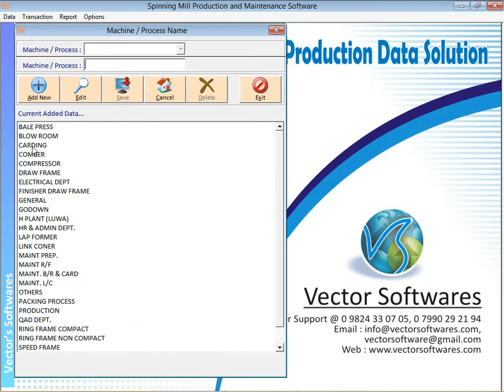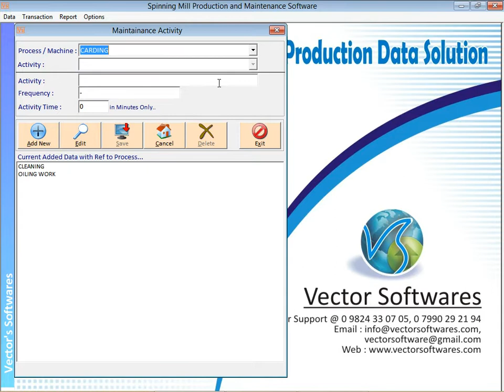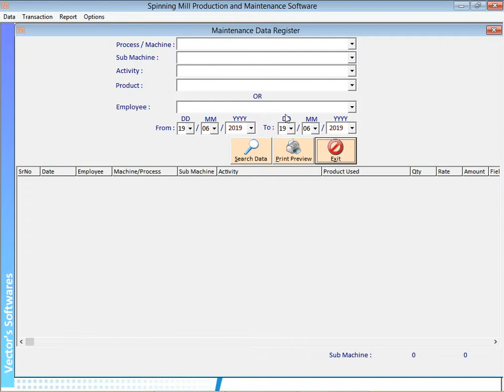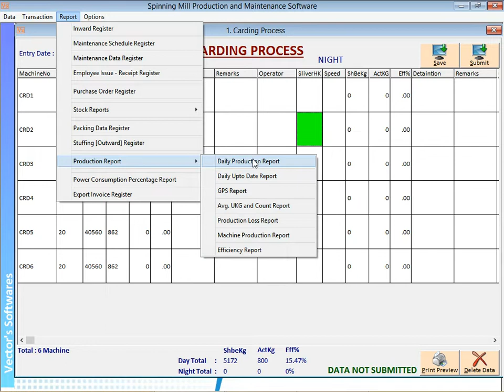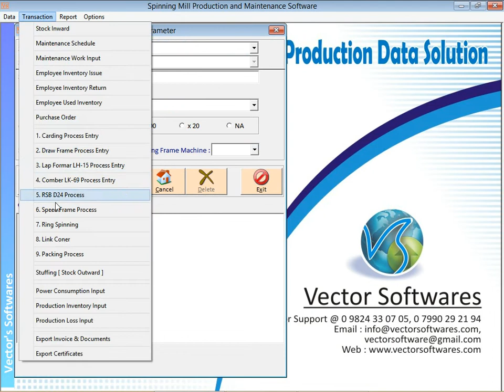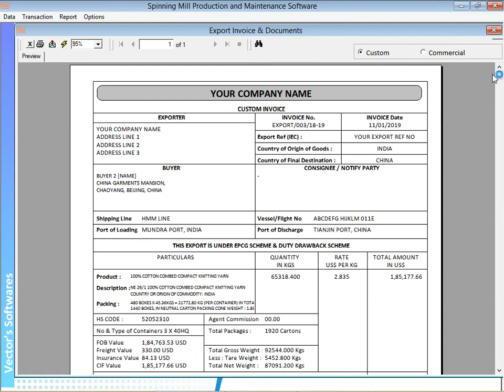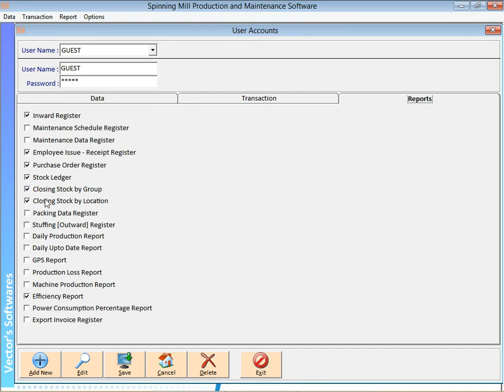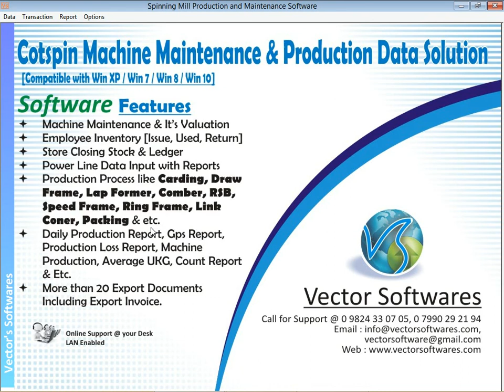Customize ERP Software Solution for Spinning Mill [Machine Maintenance, Production, Export]-Hindi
1. Spinning Mill Machine Maintenance Valuation
2. Employee Inventory [Difference of Issue, Used and Return to Store]
3. Store Closing Stock and Stock Register
4. Power Line Data Input and Reports
5. Production Process like Carding, Draw Frame, Lap Former, Comber, RSB, Speed Frame, Ring Frame, Link Coner, Packing & etc.
6. Daily Production Report, GPS Report, Production Loss Report, Machine Production , Average UKG and Count Report
7. More than 20 Export Documents Including Export Invoice.
8. User Accounts and User Rights thought the Menu.

Introduction and Maintanance : 0:02
Production : 2:39
Power Management : 3:53
Export Documentation : 4:50
User Accout and Rights :6.25